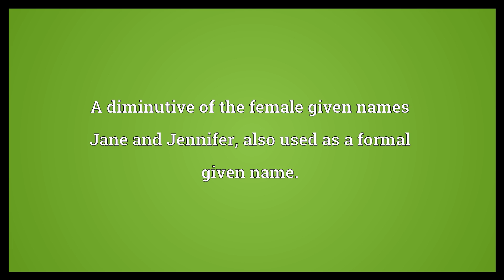Jenny Meaning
Video shows what Jenny means. A diminutive of the female given names Jane and Jennifer, also used as a formal given name..  Jenny Meaning. How to pronounce, definition audio dictionary. How to say Jenny. Powered by MaryTTS, Wiktionary